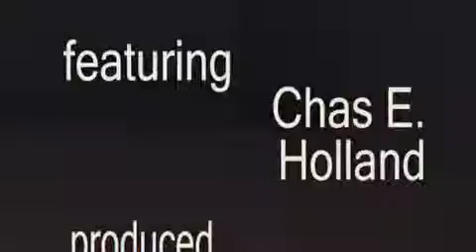Chas E. Holland - "Rather Play Guitar" - Mad Donna's Intimate Concert Series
Chas E. Holland plays Rather Play Guitar with Garth McDermott at Mad Donna's Intimate Concert Series in Nashville, Tn - 8/19/2009. Mad Donna's Intimate Concert Series is hosted by Garth McDermott.  Video is produced by James Workman.